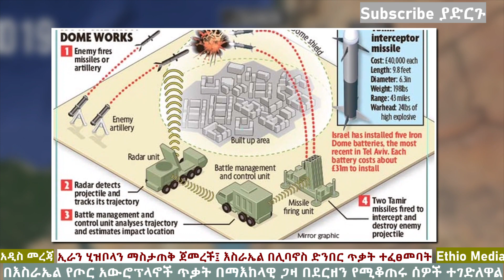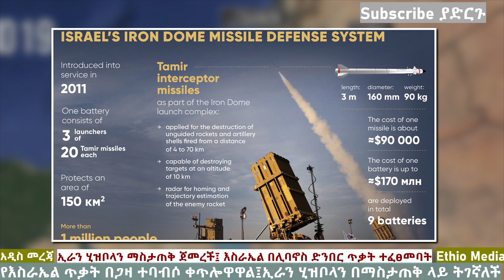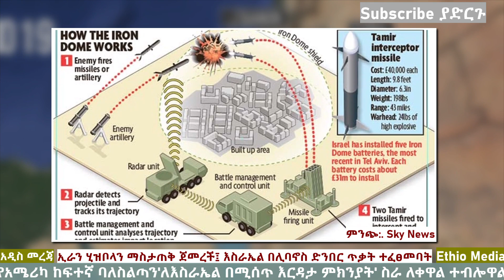Ethiopia: እስራኤል በስጋት ተናወጠች | ኢራን ሂዝቦላን ድሮንና ሚሳይል አስታጠቀች | ከፍተኛ እርምጃ | Ethio Media | Ethiopian News